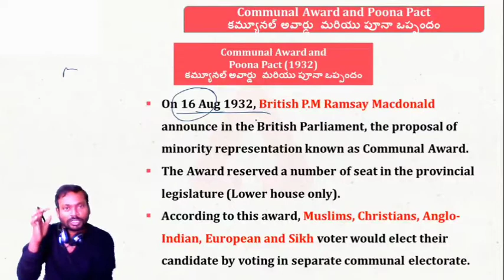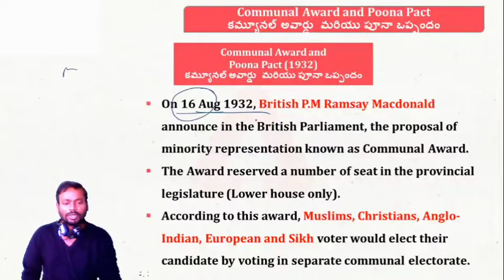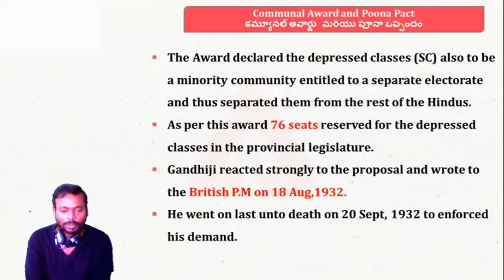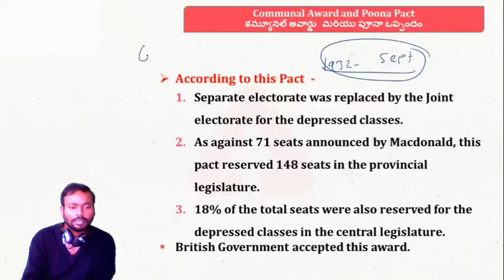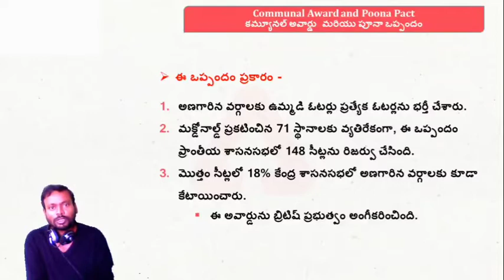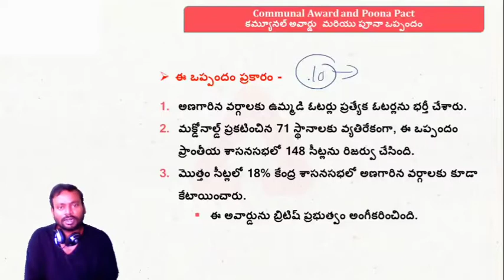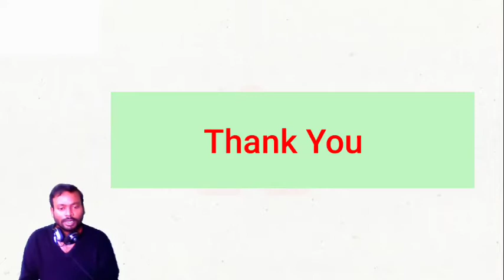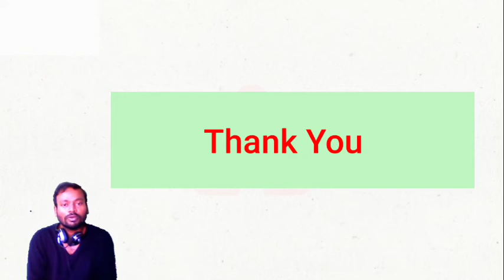Communal Award & Poona Pact in Telugu| Indian National Movement in Telugu | పూన ఒప్పందం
Modern Indian History in Telugu , Communal Award Poona Pact in Telugu